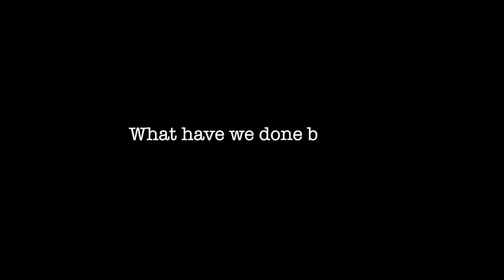Original Transference Crowdfunding Video